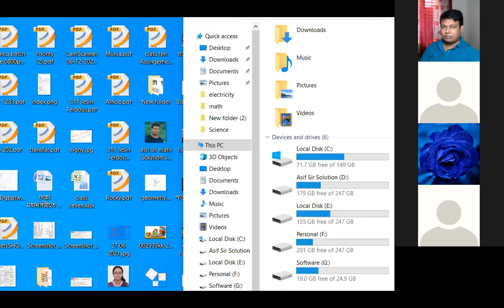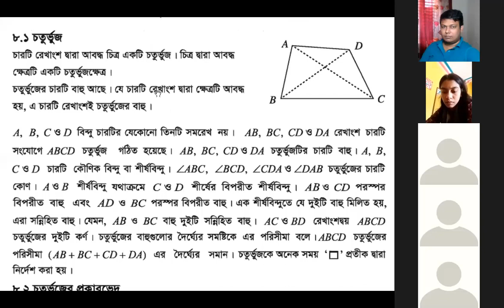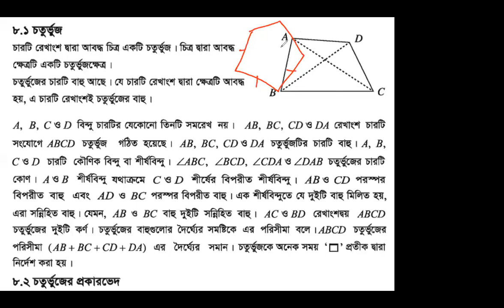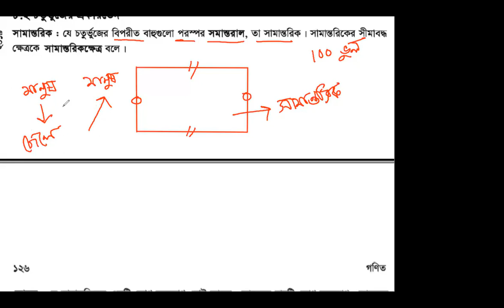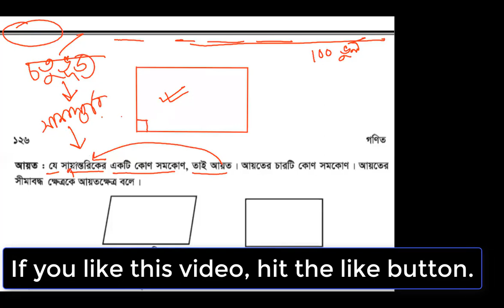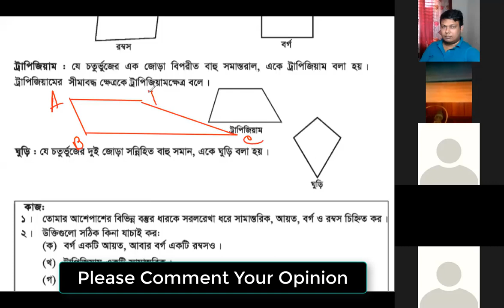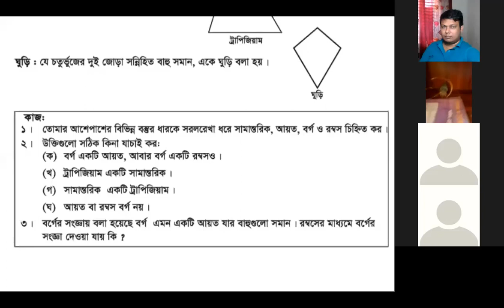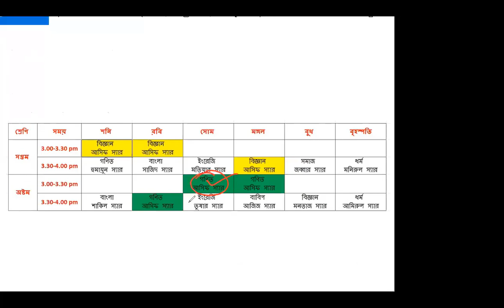Class Eight জ্যামিতি পর্ব ১ Asif sir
Class Eight জ্যামিতি পর্ব ১